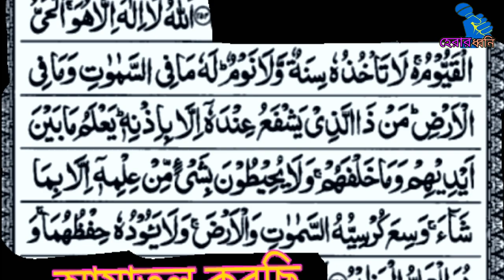আয়াতুল কুরছি | ayatul kursi || যে দোয়াটি আপনাকে বিপদমুক্ত রাখবে Tune Of Quran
ayatul kursi
reciting abdullah al mamun